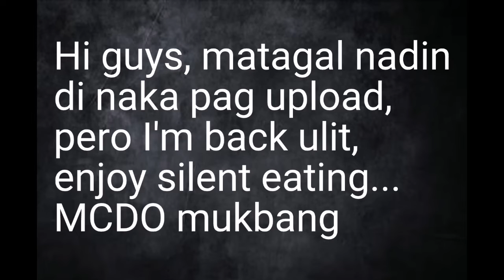🇵🇭 MCDONALDS MUKBANG| MCDONALD マクドナルド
Comment din kayo guys para ma shout out ko kayo sa next video natin, hehehe, salamat po,

People search:
Mcdonald
Philippine Food
Philippine street food
Pinoy food
Mcburger
Mcfloat
Spaghetti
Mukbang
Asmr
MCDONALDS MUKBANG!!! (Big Mac, 20 Pc Chicken Nuggets, Quarter Pounder, Large Fries, McChicken)
KAIN TAYO NG MCDONALD'S! (MUKBANG) NAG LOVE ADVICE SI ATE
McDonalds Mukbang! *my new fav item* + 8 yr old Omegle stories
McDonald's Mukbang 2019!
MCDONALDS mukbang (McChicken, BFF fries, Fish&Fries, Apple pie, Mcnuggets)
MAGKANO ANG YOUTUBE SWELDO NAMIN? Mini McDonald's Mukbang!
MCDONALD'S MUKBANG 2020! (Philippines) | Riegil Lurion
McDonald's McG*ANGBANG Burger!! Big Mac, Chicken McNuggets, McWings, Apple Pie | Eating Show Mukbang
McDonald’s Mukbang w/BFF | Public School vs Private School | LexiVee03
ASMR McDonalds *Thailand (Spicy Fried Chicken + Chicken Nuggets) EATING SOUNDS NO TALKING | SAS-ASMR
GIANT CHICKEN NUGGET + FRIES CHALLENGE (MCDONALDS MUKBANG) | Eating Show
Orlin cheated on me... twice... McDonald's • MUKBANG (emotional)
ASMR BIG MAC & CHICKEN NUGGETS MUKBANG (No Talking) EATING SOUNDS | Zach Choi ASMR
MCDONALDS MUKBANG! (eating show)
BIG MCDONALDS MUKBANG! YUM + MERCH??
Asmr eating:McDonald’s!*eating sounds*Big Mac,Fanta,French fries|lovely ASMR s
Massive McDonald's • Big Mac, Double Cheeseburger, Chicken Sandwich, & Chicken Nuggets • MUKBANG
*No Talking* ASMR McDonald's Big MAC Cheeseburger, Fries, & Chicken Sandwich 먹방 Eating Sounds
McDonald's Mukbang 🍟
ASMR MCDONALDS MUKBANG BIG MAC CHICKEN NUGGETS BURRITO CINNAMON TWIST INTERNATIONAL MCFLURRY EATING
BIG MCDONALDS MUKBANG + PREGNANCY UPDATE 💕
MCDONALDS MUKBANG WITH BEATRIX CANDO

Hi guys! May lates MCDONALD MUKBANG DIN TAYO, paki check po NG latest video ko po. Tysm. Pwedi din kayun mag request sa imumukbang ko, at I check ko muna Kung ma afford, hihihi, 😂😂😂